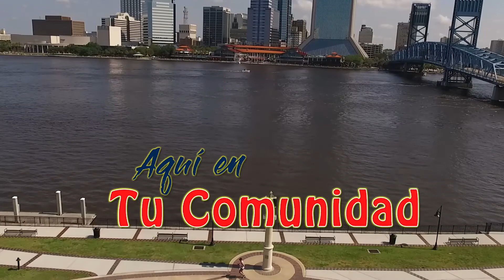Aqui en tu Comunidad 27 Parte 2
Aqui en tu Comunidad 27 Parte 2.En la Revista del Aire de la Comunidad Latina de Jacksonville, Mario Decunto platica con Cesar Marfil Rúbio, uno de los creadores del Jax Taco Fest 2019. El festival de comida mexicana se efectuara el sábado 17 de agosto en el Hemming Park.